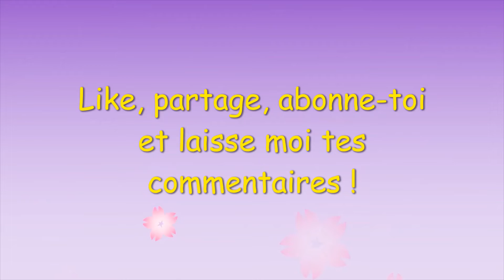The Legend of Shan Yuan episode 1, the Caucasian girl in Chinese drama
Hello everyone, welcome to The Legend of Shan Yuan, episode 1 !
In hope to play one day in a Chinese Drama (C-Drama) as Caucasian girl or Persian girl in Hengdian Studios in China, why not (chinese drama like romance, fantasy, historical) ? I am french (Wǒ shì fàguó rén) and I love to wear chinese Hanfu and show my feelings when I record videos. I sing (soprano voice) and I play comedy. It was very fun for me to record this video !
Love.
- Makeup :
CHANNEL (Les beiges B10 foundation), Yves St Laurent (lip pencil), Clarins (makeup base), Make up for Ever (Eye Liner, smoky eyes, 184 free rosewood lipstick, pink and plum eyeshadows )
- Clothing and accessories:
Chinese dress customized by Sandrine RAMBAUDJ, saber (Feta Lyon, 11 quai Jules Courmont, 69002 LYON, FRANCE)
Chinese umbrella (Supermarché Asia store, 12 rue Passet, 69007 LYON, FRANCE)
Hair jewelry, Claire's (LYON 2), Bijou Brigitte (LYON 2) and BalaBoosté Costume Jewelry
Chinese headdress (Lusitania, 227 avenue Berthelot, LYON 8, FRANCE)